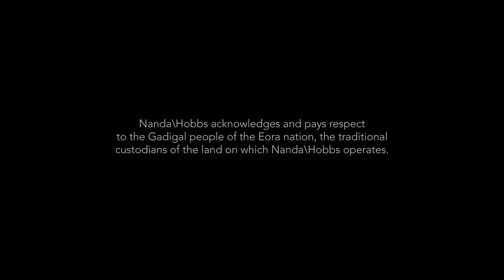Nanda\Hobbs: Paul Ryan and Les Rice In Conversation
Join artists Paul Ryan and Leslie Rice for their chat about each other's painting practice, art history, tattooing and Paul's newfound love of rum in their exhibitions at Nanda\Hobbs.